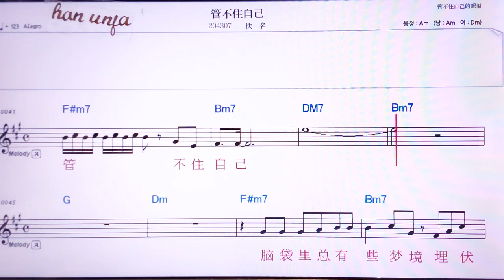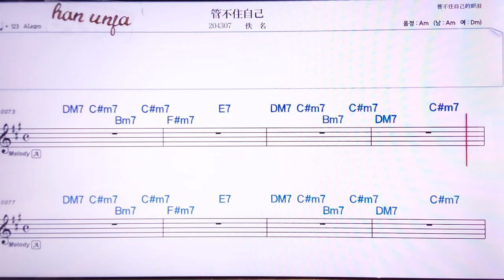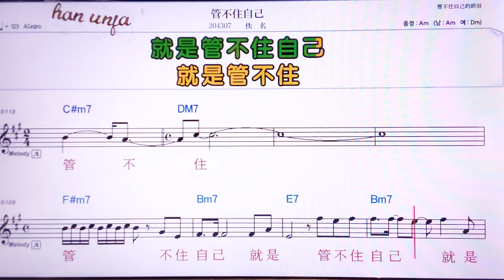💖 관부쭈쯔지/이밍 👍MR,노래방, 악보, 코드,Karaoke With Sheet Music